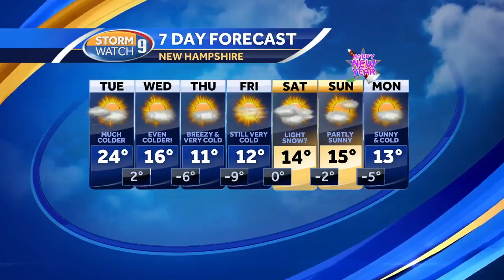Subzero lows this week in NH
Kevin Skarupa has more on a frigid forecast.